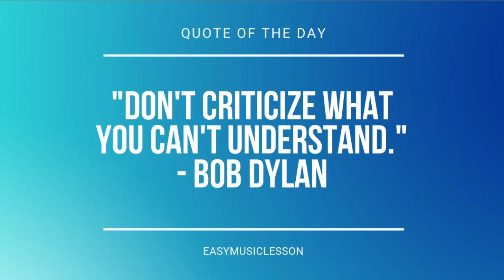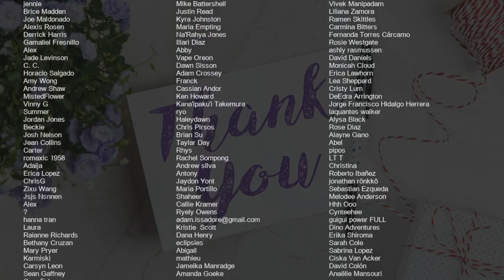How to play Say Yes To Heaven by Lana Del Rey on Alto Sax (Tutorial)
Comment and let us know how the videos have helped you. It keeps us going! :)The easiest way to learn how to play Say Yes To Heaven by Lana Del Rey on the alto sax. It's a alto sax tutorial for Say Yes To Heaven by Lana Del Rey.

EasyMusicLesson teaches you to play the your favorite instrument, through easy and simple animation so that you too can learn how to play Say Yes To Heaven by Lana Del Rey on the alto sax easily. A alto sax tutorial with visual animation graphic.

Chords of Saxophone arrangement:
D Maj   E Maj   F# Min   D Maj   E Maj   F# Min   D Maj   E Maj
F# Min   D Maj   E Maj   F# Min   D Maj   E Maj   F# Min   D Maj
E Maj   F# Min   D Maj   E Maj   F# Min   D Maj   E Maj   F# Min
D Maj   E Maj   F# Min   D Maj   E Maj

Melody notes of Saxophone:
B4 D#5 F#5 A#5 C#5 F5 F#5 A#5
D#5 F#5 F#5 A#5 D#5 F#5 F#5 A#5
G#5 A#5
F5 F#5
G#5 A#5
F5 D#5
D#5 D#5 C#5 G#4
A#4
D#5 D#5 D#5 C#5 G#4
G#4 G#4 F#4 F#4
D#5 C#5 G#4 G#4
A#4
F#4 F#4 A#4 G#4 F#4
F#4
F#4
A#5 G#5 F#5 G#5
A#5
A#5 G#5 F#5 F#5
A#5
G#4 A#4
G#4   G#4 G#4 F#4
G#4
G#4   G#4 F#4 C#4
D#4
F#4
A#5
A#5
G#5 A#5
F5 F#5
G#5 A#5
F5 D#5
G#5 A#5
F5 F#5
G#5 A#5
F5   F#5
G#4 A#4
G#4 F#4 G#4 F#4 G#4 F#4
G#4 A#4
G#4 G#4 G#4 G#4 F#4
F#4
F#4
A#5
A#5
F#4
F#4 F4
F#4
F#4